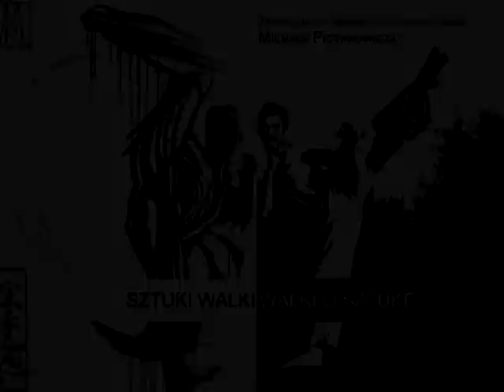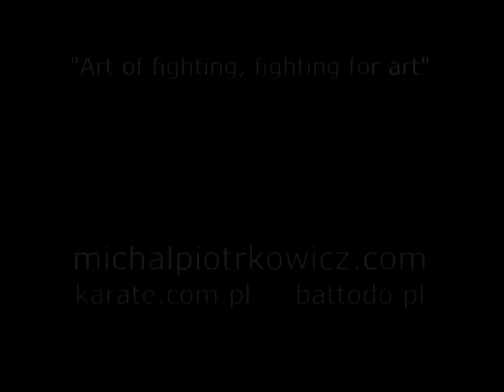Taiho-jutsu unarmed samurai fighting system.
This is very special rear samurai hand-to-hand fighting demo .Some of those techniques You will now find in Karate, Ju-jitsu, Akido and Judo but they were also practiced by Taiho-jutsu experts with were preparing Bushi warriors to unarmed fighting long time ago. Like this video if you think same as me that is nice thing to see the origin of arts that are nowadays .
 I would like to thank sensei Paweł Borkowski(2dan battodo) and sensei Krzysztof Barczak(1dan battodo) for doing this show witch me :) Demonstration took place on my art exhibition titled "Art of fighting, fighting for art" in garden near by gallery "Atelier" in Sulejówek City.Please like it and shear this video.

Or find sensei on facebook- Michał Piotrkowicz Martial&Fine Arts
Michael's Piotrkowicz Custom Swords